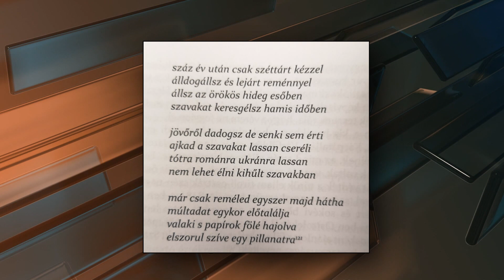Hír - Érték - 2022.01.06. - hatoscsatorna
Téma: "KÁRPÁTON INNEN, TENGEREN TÚL"
Műsorvezető: Dr. Kőrösi Mária - egyetemi tanár
Vendég:
Székely András Bertalan - mérnök, művelődés szociológus, nemzetiség- és kisebbségkutató